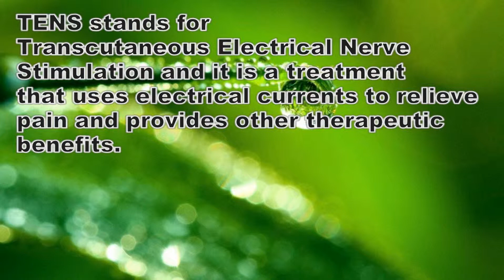healthmateforever HM6G TENS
Find out information on the HealthmateForever HM6G TENS unit.